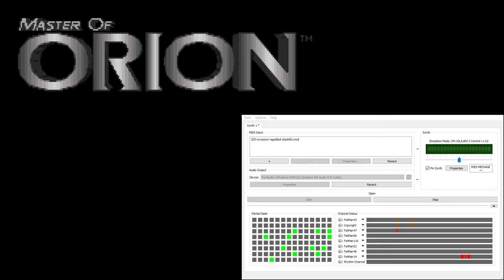Master of Orion CM-32L OST - Colony Invasion Repelled